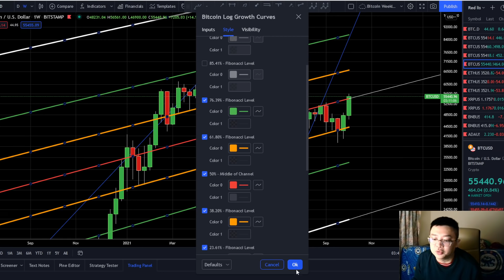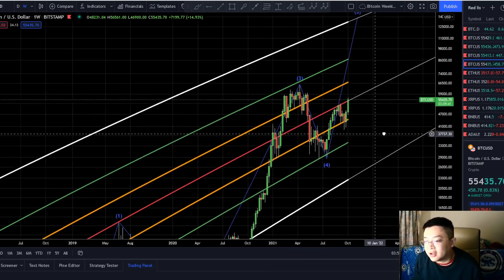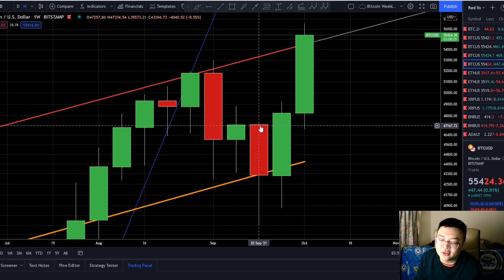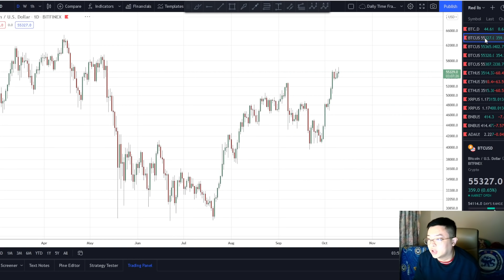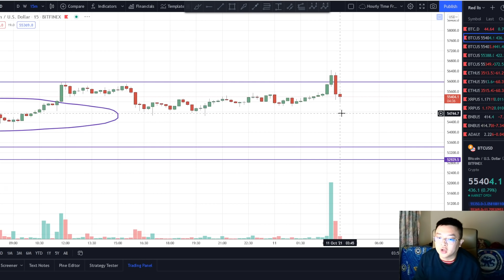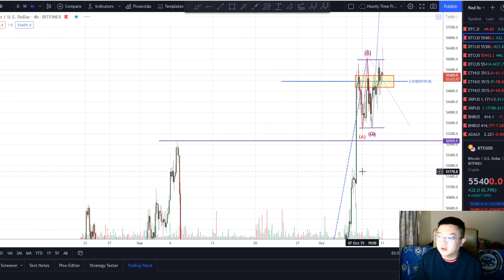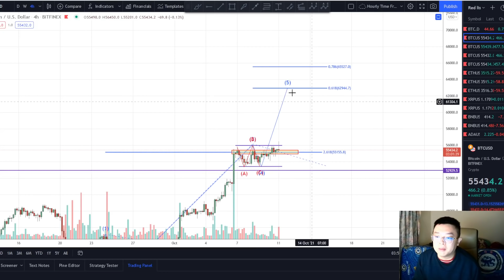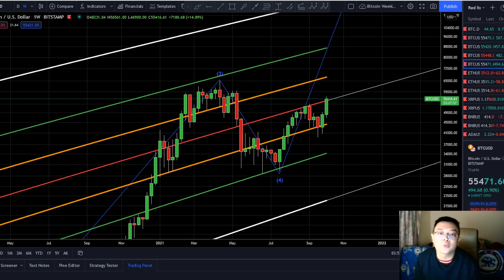🚨BTC WEEKLY UPDATE!!🚨 BTC SIDEWAYS!! WHALES MASIH PERLU AKUMULASI?? KEY LEVEL DAN POTENSI SCENARIO!!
Timestamps:
0:00 Intro
0:30 Analisa BTC Weekly - BTC Logarithmic Growth Curve
1:25 Bullish Engulfing Candlestick Pattern
2:30 Hal Yang Biasa Terjadi Pada Awal Pekan
4:15 BTC Futures SCAM??
4:45 Analisa TF Daily - Ascending Channel & Key Support
6:30 Tips Untuk Time Frame & Mengatasi FOMO
8:20 Potensi Area Resistance BTC
9:50 Kesimpulan Untuk BTC